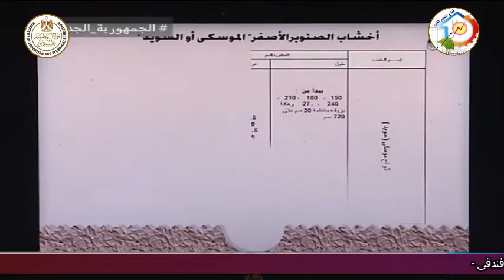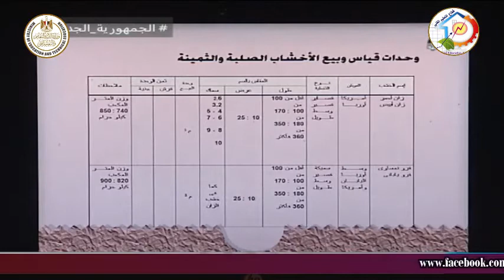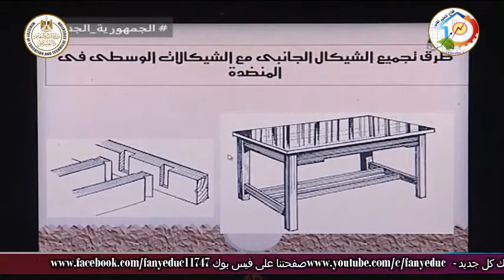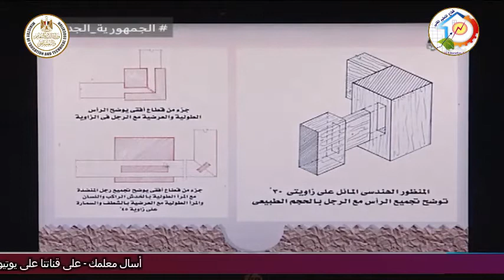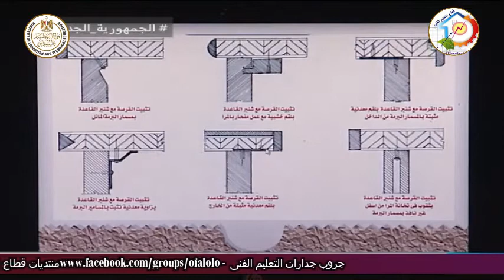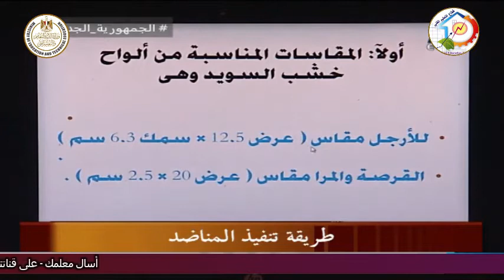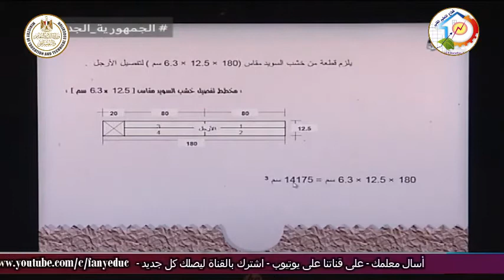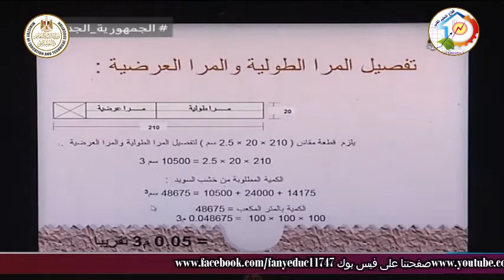التعليم الفنى - التعليم الصناعى - نجارة الاثاث - فنون النجارة - أ احمد عقل